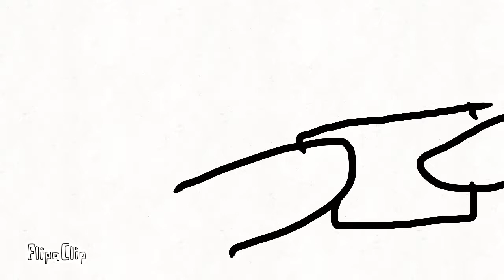It's hard to flipaclip